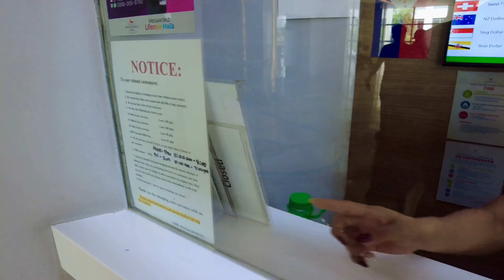EXCHANGING MONEY IN THE PHILIPPINES 🇵🇭 2023@BlueAsia76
How to exchange money in the Philippines @BlueAsia76